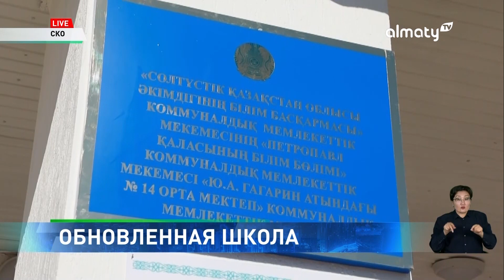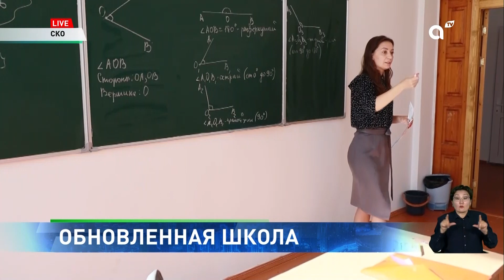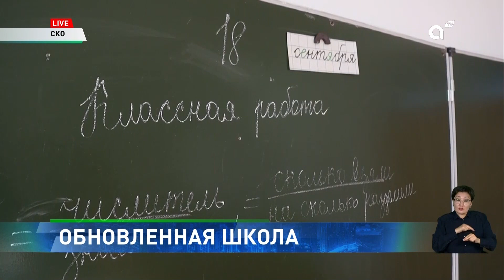Пострадала от паводков: школа в срок открыла свои двери для учеников